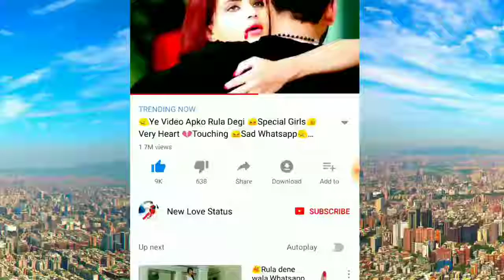heartbeat heartbeat Special Girls Attitude sunglasses Whatsapp Status Video heartbeat heartbea